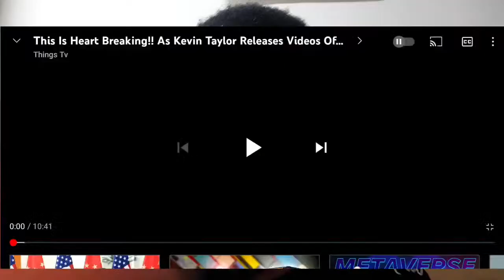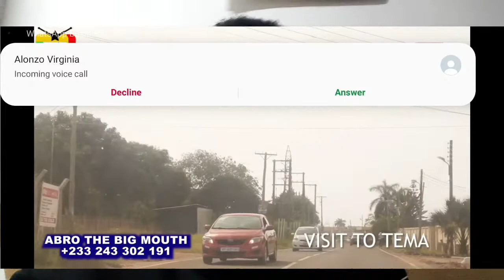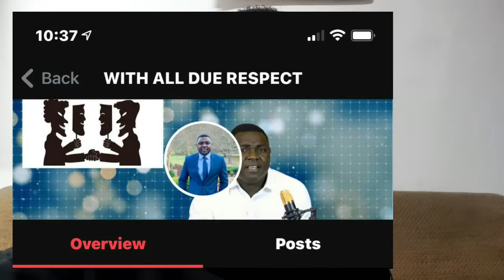Kevin Taylor and Kennedy Agyapong smoke the peace pipe. Wow peace is golden.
Peace has come. Kevin Taylor and Kennedy Agyapong smoke the peace pipe. Wow congratulations.